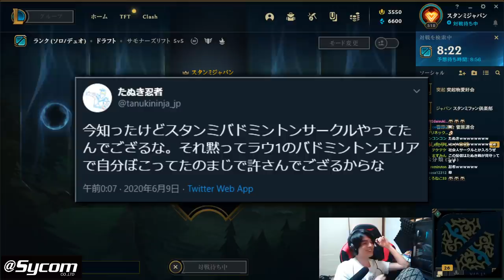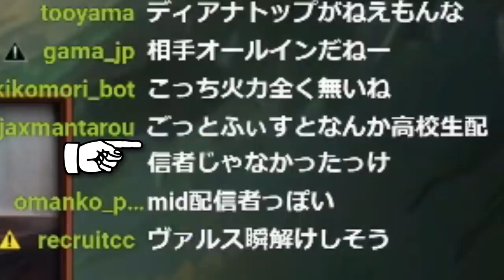【LOL】敵に高校生がいるらしいので大人な俺がアニビアでボコボコにしてあげましょう